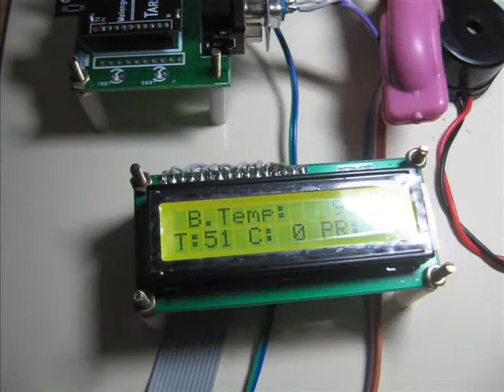BIOMEDICAL PROJECTS/ZIGBEE PATIENT MONITORING SYSTEMS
BIOMEDICAL PROJECTS OFFER MAASTECH